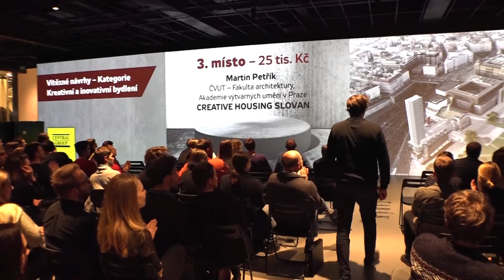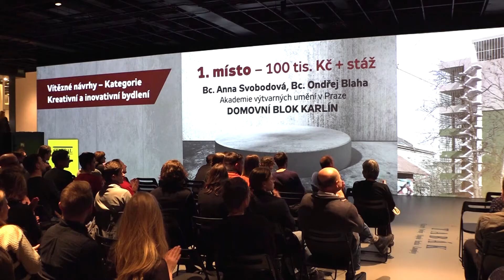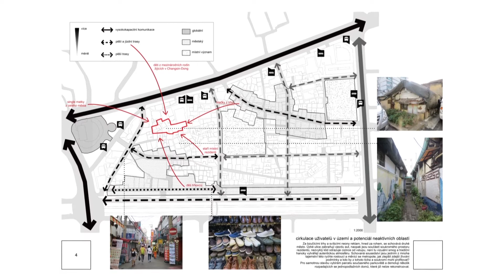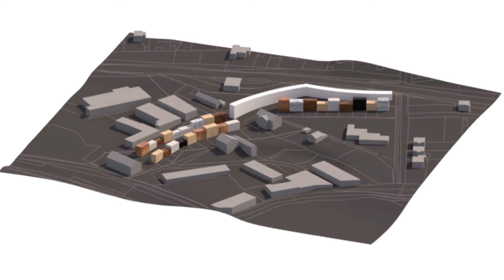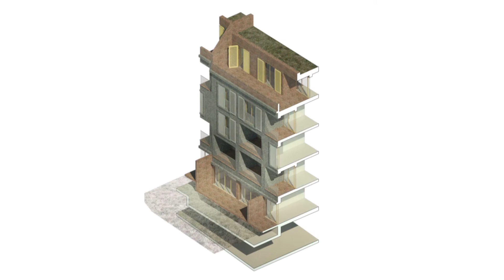Vyhlášení výsledků Architektonické soutěže - reportáž